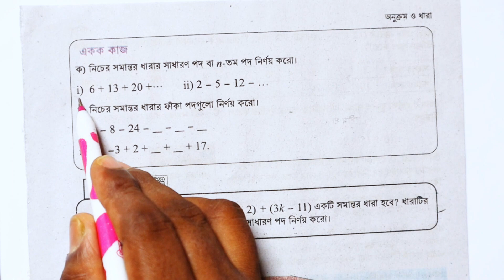Class 9 Math page 48 2024 | অনুক্রম ও ধারা ৪৮ পৃষ্ঠা একক কাজ ২০২৪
অনুক্রম ও ধারা নবম শ্রেণির গণিত ২য় অধ্যায়,
অনুক্রম ও ধারা নবম শ্রেণির গণিত নতুন কারিকুলাম,
class 9 math page 48,
৯ম শ্রেণির গণিত অনুক্রম ও ধারা ২০২৪,
৯ম শ্রেণির গণিত অনুক্রম ও ধারা,
অনুক্রম ও ধারা ৯ম শ্রেণি,
অনুক্রম ও ধারা নবম শ্রেণির গণিত দ্বিতীয় অধ্যায় নতুন কারিকুলাম ২০২৪,
অনুক্রম ও ধারা পৃষ্ঠা ৪৮,
৯ম গণিত ২য় অধ্যায় অনুক্রম ও ধারা,